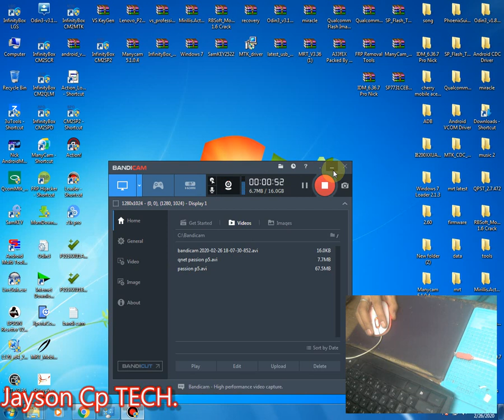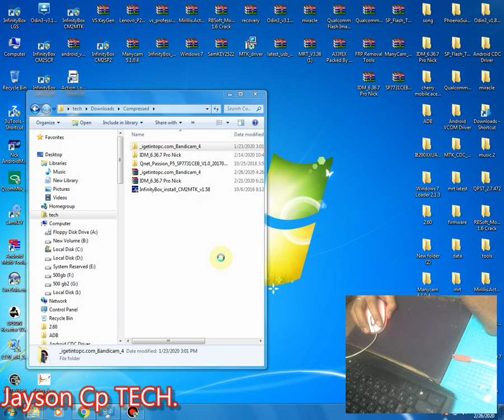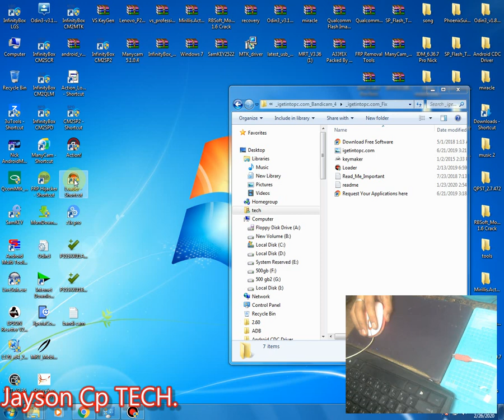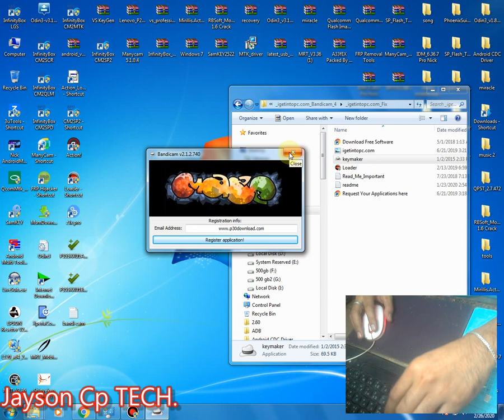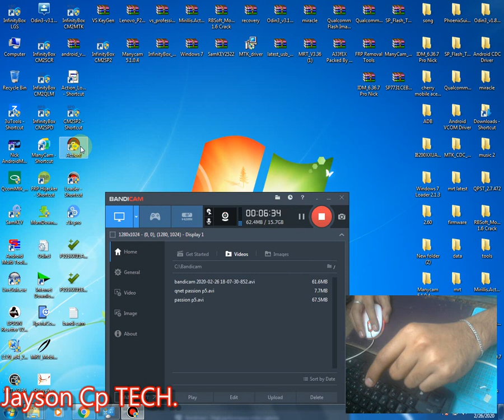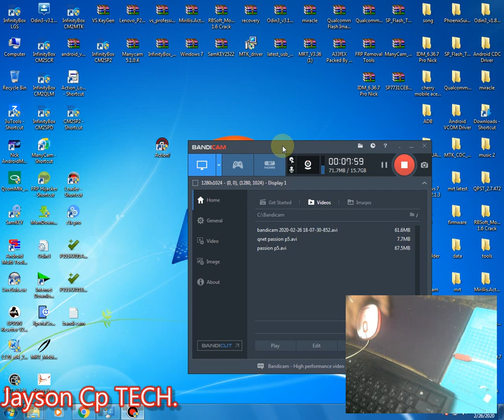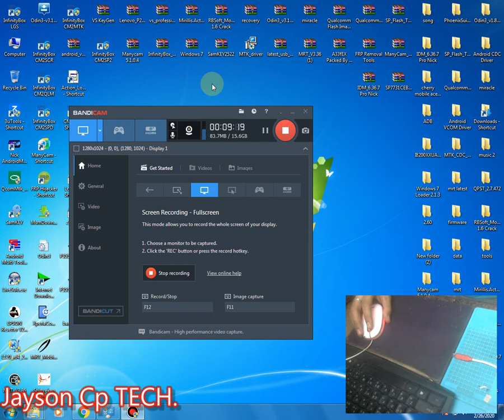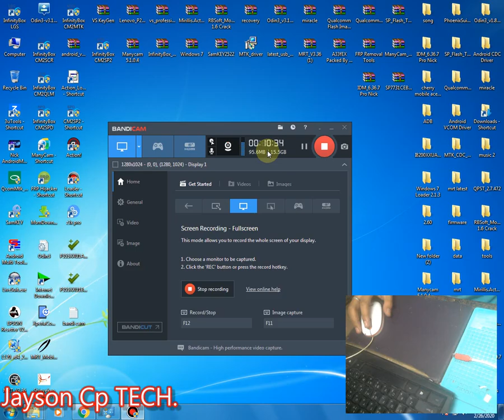if you LIKE  👍 my video share to other...